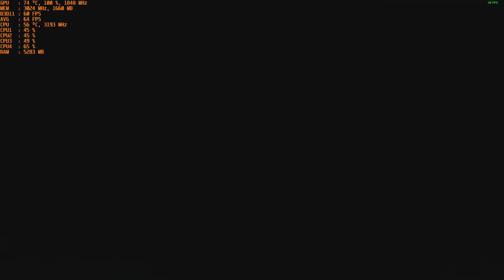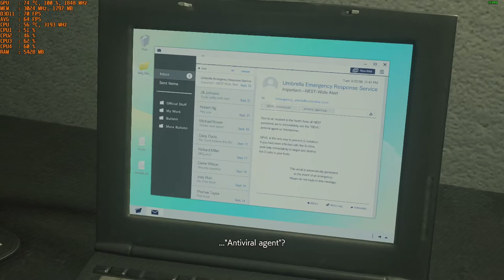Resident Evil 2 - With The Nvidia GT 1030 Gddr5 at 1080p & Intel I5 2400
CPU: I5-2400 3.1ghz base - 3.4ghz Turbo Boost
GPU: MSI GT 1030 2gb GDDR5 OC
Ram: 12gb 1600mhz ddr3 (running at 1333mhz).
OS: Win 10
Res: 1080p
Settings: Low